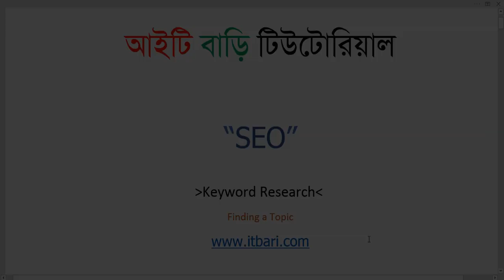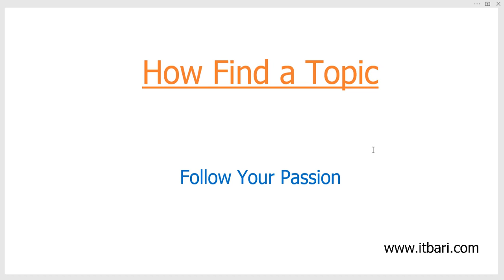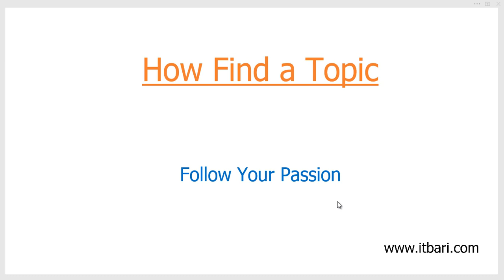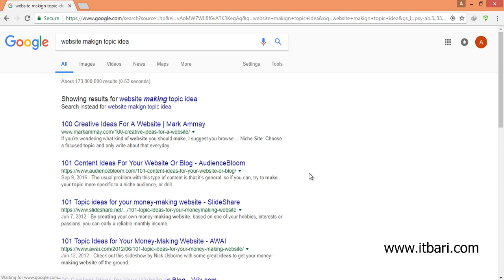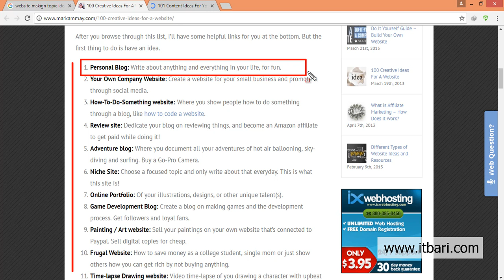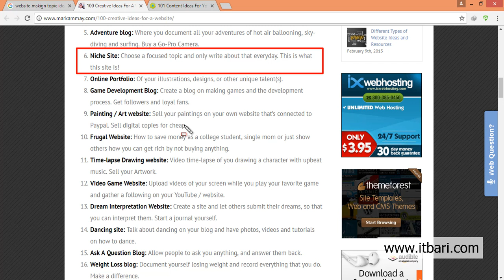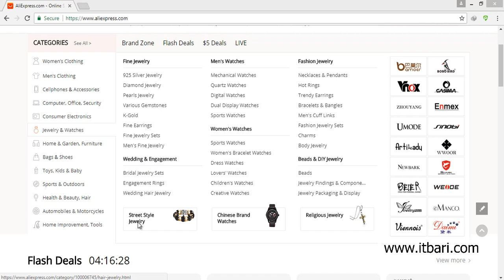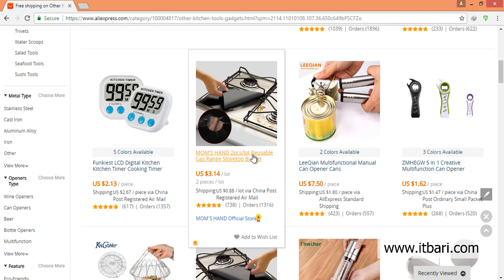02 Finding a Topic Niche ‍seo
Finding a Topic Niche
হ্যালো বন্ধুরা আমি আপনাদের সহোযোগীতার কারনে এই ভিডিও গুলি ক্রয় করে। আপনাদের সম্মূখে উপস্থাপন করেছি। কত টুকু উপকৃত হবেন আমি জানি না। তবে আমি 100% চেষ্টা করব।যেহেতু এটা কালেক্ট করা ভিডিও সেহেতু আপনারা ডাউনলোড করতে ভুলবেন না। পেইড ভিডিও বিনা মূল্যে পেতে আমাদের সাথেই থাকুন লাইক, শেয়ার, সাবক্রাইব এবং বেল বাটনটিতে ঘন্টা বাজাতে ভুলবেন না। সবাই ভাল থাকবেন।”ধন্যবাদ” আমার ইউটিউব চ্যানেল এখানে সব লিংক পাবেন